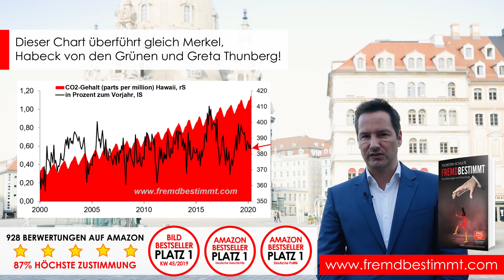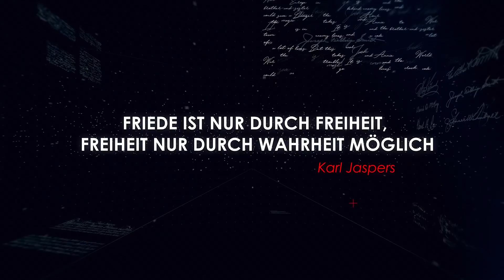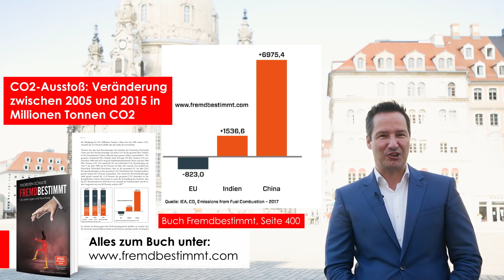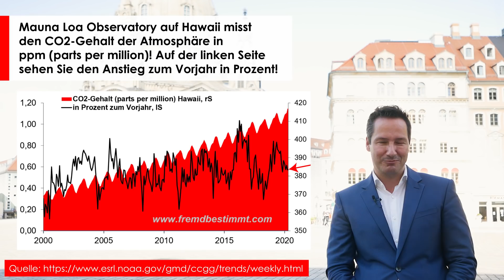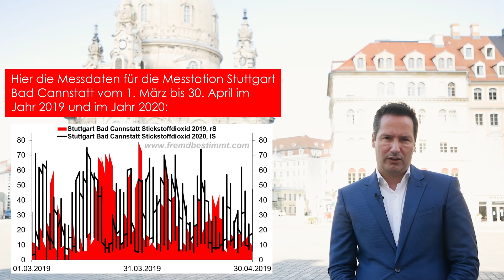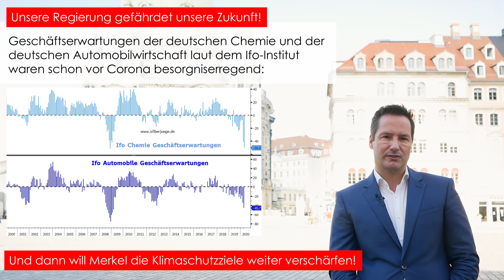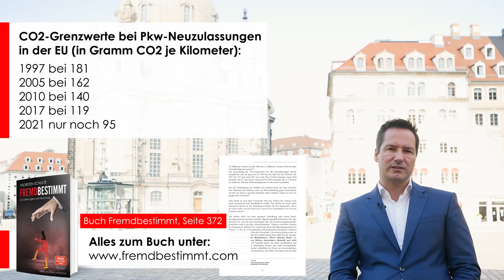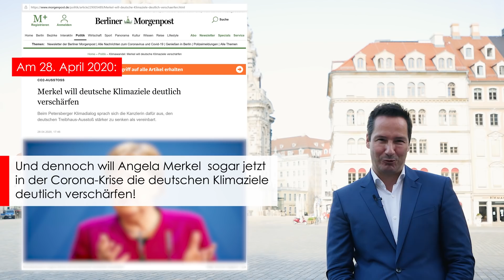Corona: Zerstörer der Grünen? Wie das Virus die Täuschung enthüllt! CO2, Stickoxide, Autos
Quellen und Links zum Video:
Berliner Morgenpost, CO2-Austoss: Merkel will deutsche Klimaziele deutlich verschärfen, 28. April 2020

Seite 59 (Seitenangabe 57 in der Publikation) in diesem Bericht von BP zeigt die Daten zum CO2-Ausstoß für alle wichtigen Länder und für die Welt:

Mauna Loa Observatory auf Hawaii misst den CO2-Gehalt der Atmosphäre in ppm (parts per million):

Philipp Vetter, Die Welt, Stickoxidwerte: Die Messwerte der Corona-Ära rütteln am Image des schmutzigen Diesels, 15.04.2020

Der Chart zur Entwicklung der NO2-Werte an der Messstation Neckartor in Stuttgart stammt von dieser Seite:

Die Daten der beiden Charts zur Messstation Stuttgart Bad Cannstatt sind hier einzusehen: